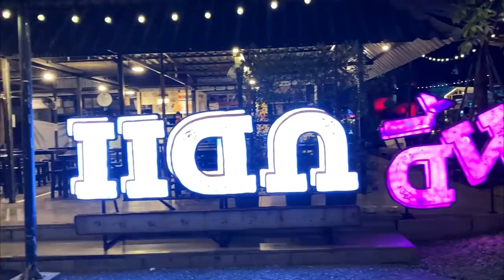Bangkok Fine Dining Inside a Customized Jumbo Jet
Tonight we enjoy fine dining inside a customized aircraft right in the heart of Bangkok.  The airplane, was in fact, part of Thai Sky Airlines fleet approximately 15 years ago.  This retired airliner has been converted into a totally unique fine dining restaurant now, which offers culinary delights in an almost surreal atmosphere.   Enjoy the Ride!